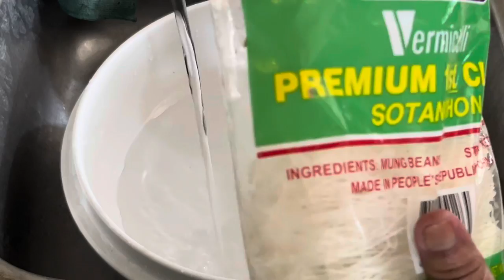Chicken Sotanghon- sarap grabe!|Remedy of scrap chicken skin and bones